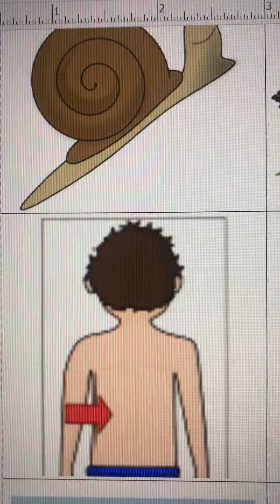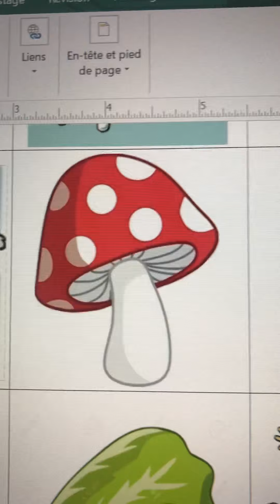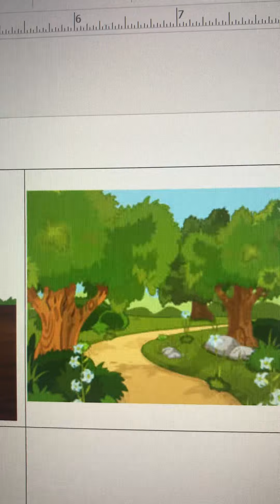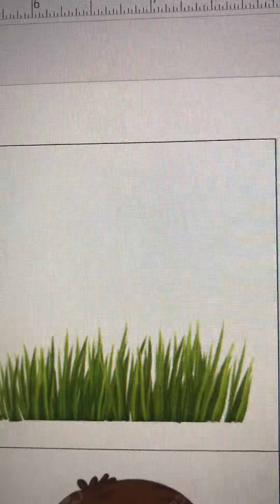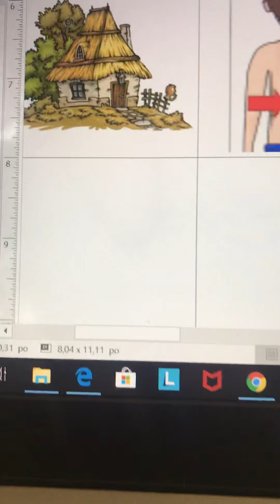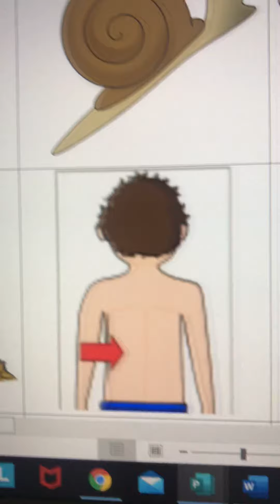Mots de la chanson Pui Pui l’escargot